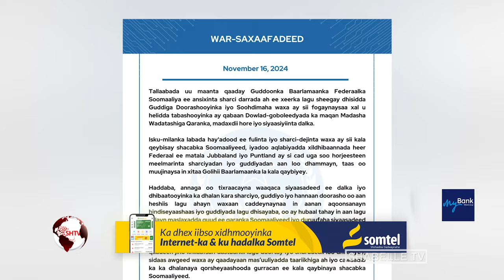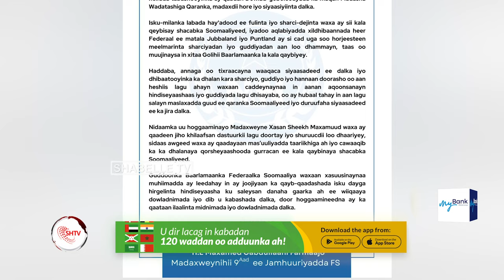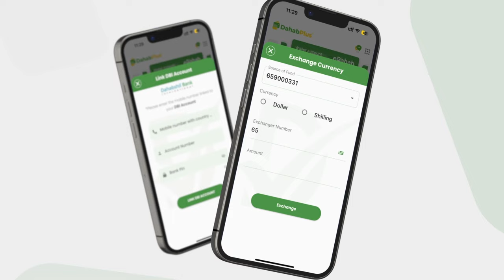"MW Xasan iyo nidaamkiisa waxaa ay qaadayaan mas’uuliyadda taariikhiga ah iyo cawaaqib ka...".